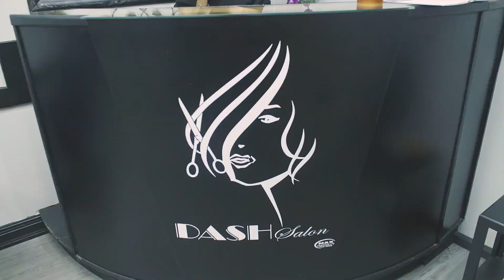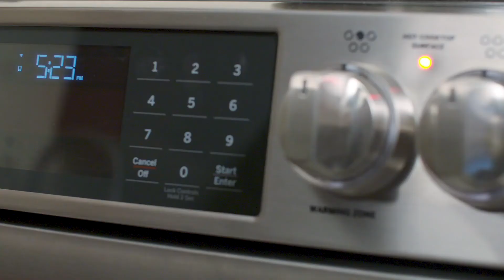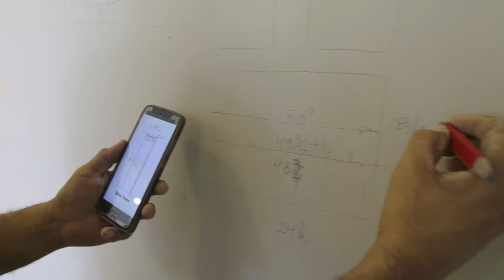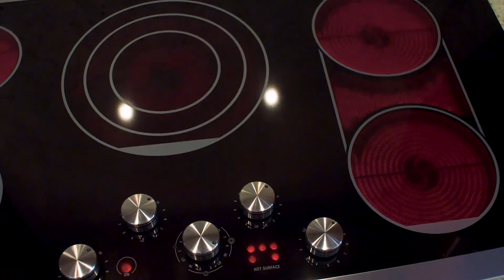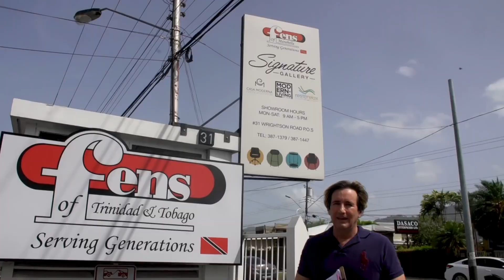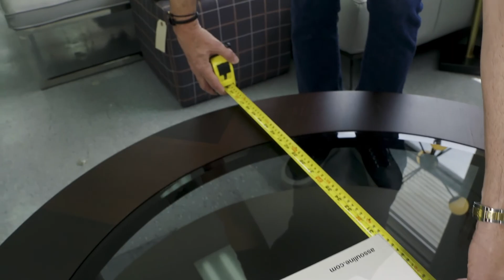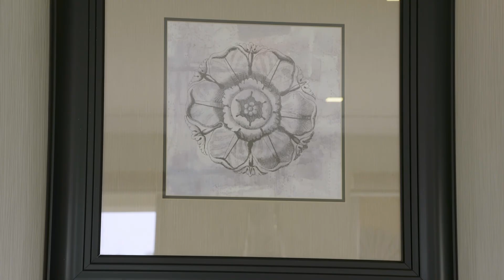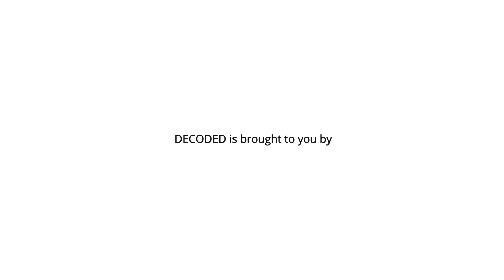Decoded S02 EP10 Bayside Randall